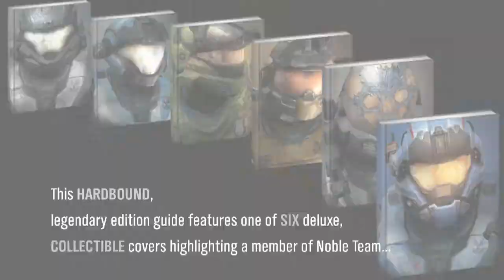Halo Reach Signature Series Guide Trailer